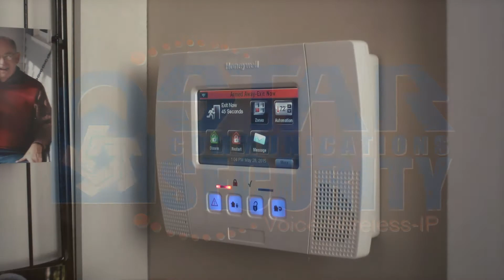The WE SHOULD KNOW Show 3-9-2021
Host JW Simmons is joined by Superintendent Dr. David Goodin of Sampson County Schools.   The two gentlemen engage in a candid conversation about Dr. Goodin's professional and personal background, family, and educational philosophy.